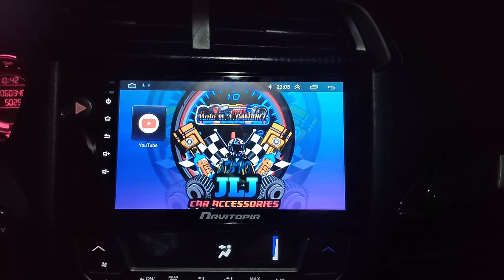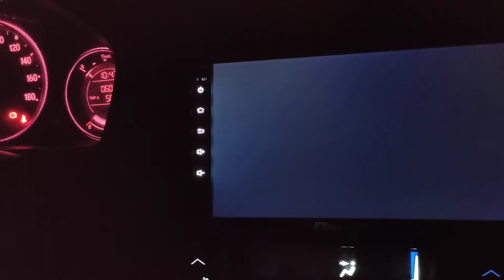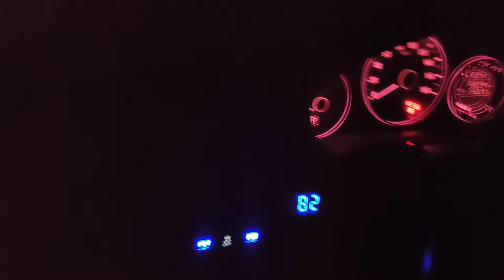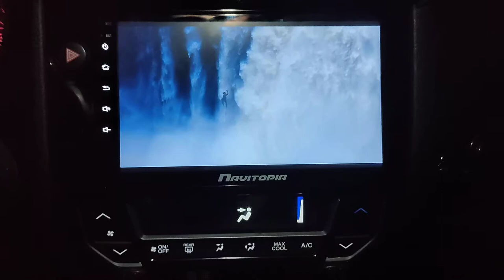ANDRIOD HeadUnit & Headrest Monitor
napakaganda talaga pag may android na headunit at may kasama pang headrest monitor...
masisiyahan nanaman ang mga pasahero at sasakay..lalo na sa mga long ride...iwas inip...